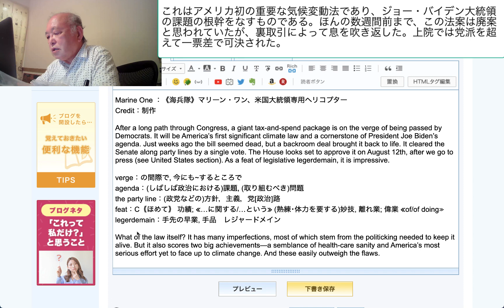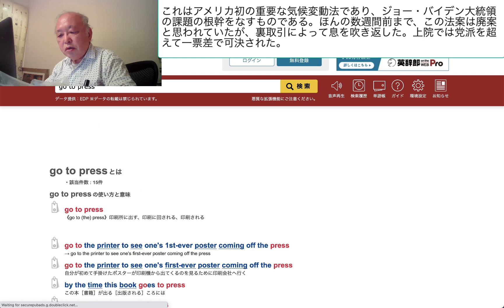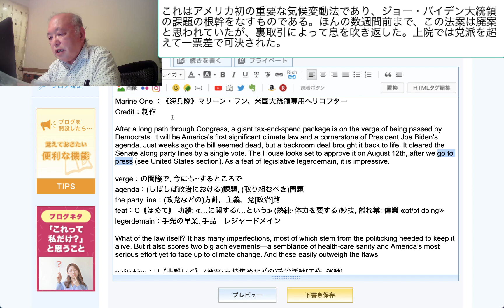これはアメリカ初の重要な気候変動法であり、ジョー・バイデン大統領の課題の根幹をなすものである。ほんの数週間前まで、この法案は廃案と思われていたが、裏取